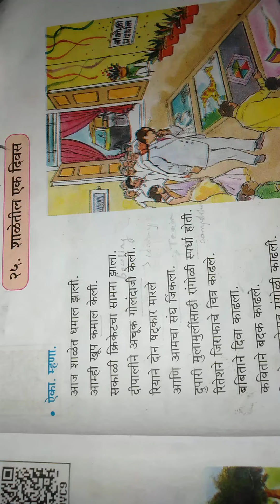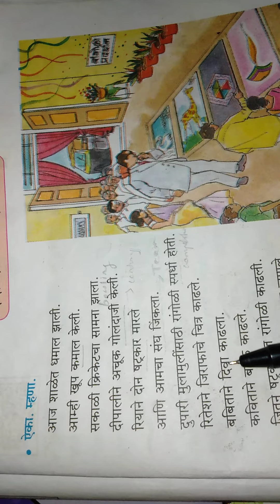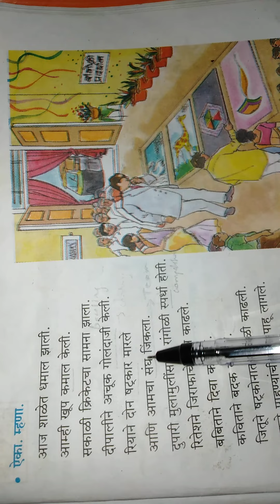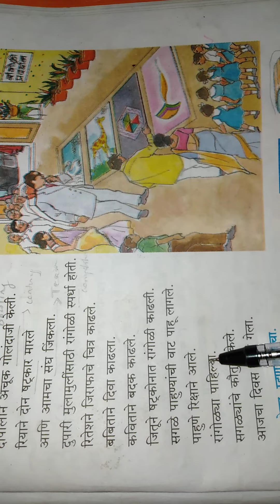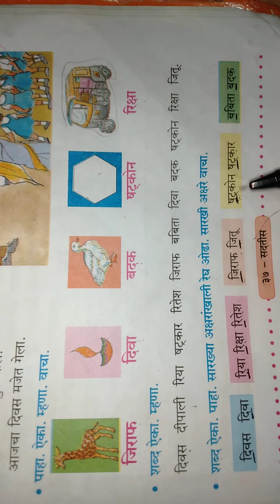शाळेतील एक दिवस (class 3rd Marathi) easy hindi explanation with question and answers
class -3rd
subject- Marathi
lesson -25 शाळेतील एक दिवस
book - Marathi sulabhbharti

easy hindi explanation of marathi Lesson with question and Answers